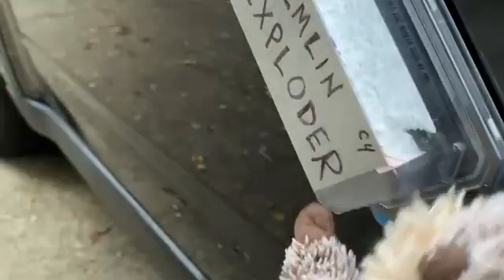Sniperpalooza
BV practices with his sniper rifle